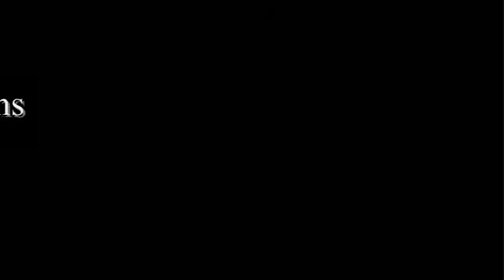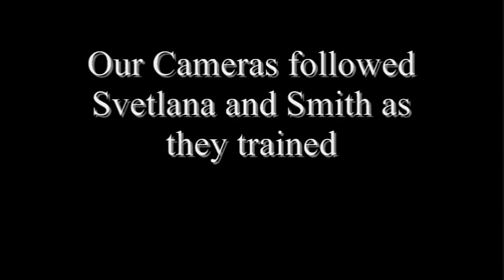Extreme Knitting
Bruce Dennison, a news anchor, takes you through the life of an Extreme Knitter.